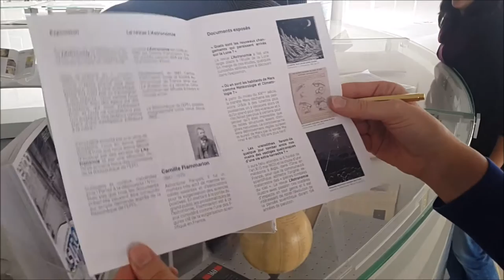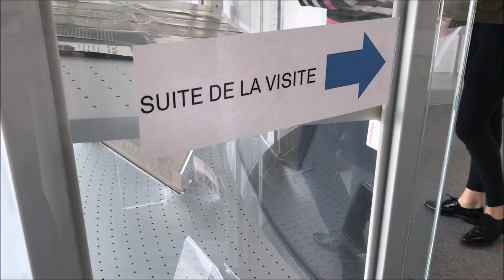Découvrez l'exposition « Trois Brèves Histoires de l'Astronomie »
A l’occasion du centième numéro de la revue "L’Astronomie", la Bibliothèque de l’EPFL vous invite à un voyage dans le temps au cœur d'une exposition à voir jusqu'au 21 août 2017 dans les vitrines de livres anciens du Rolex Learning Center.

Dans la préface du premier numéro (1882), Camille Flammarion mentionne « Notre journal sera donc populaire, mais il sera scientifique. Notre but n’est pas ici d’enseigner à des enfants : nous venons nous entretenir avec des égaux sur des questions qui nous intéressent tous, et nous ne considérons pas nos auditeurs, nos lecteurs comme étant d’une intelligence inférieure à la nôtre ».

Il enchaîne ensuite par une série de questions, nous en avons sélectionné trois que nous avons décidé d’illustrer par des extraits de L’Astronomie et par une sélection de nos livres anciens :

«Les uranolithes feront-ils quelque jour tomber entre nos mains des vestiges quelconques d’une vie extra-terrestre ?»
«Quels sont les nouveaux changements qui paraissent arrivés sur la Lune ?»
«Où en sont les habitants de Mars comme Météorologie et Climatologie ?»

EXPOSITION
3 brèves histoires de l'Astronomie
Du 22 février au 21 août 2017
Bibliothèque de l'EPFL

Exposition réalisée avec le soutien de :
M. Claude Guidi de  l’Observatoire Astronomique de Genève
MM. Pierre Zurbruegg  et Claudio Leonardi de l'ENAC
Le Musée de Physique de l’UNIL/EPFL

CC-BY Bibliothèque de l'EPFL